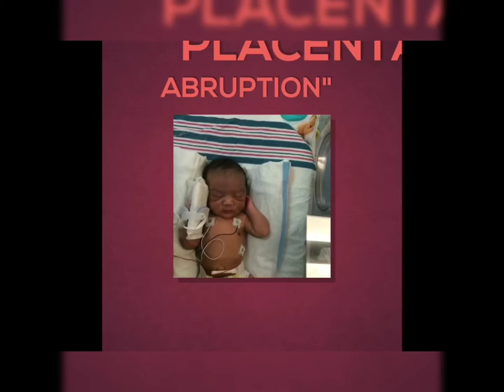My VERY SCARY Labor Story: "Myles"|| Placental Abruption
Hello Everybody!!!
In this Vlog, my husband and I are discussing my Very Scary, Near Death, Labor Story with my youngest son Myles.
This was a very traumatic experience for me, but I'm so happy I'm able to share with other women, and help you understand that when you feel something that you know isn't right, act on it immediately and seek medical attention.
**Videos To Get to Know Me**

If you enjoyed this video, Please share with a friend!!

Have a video request?? or Want to do a Collab??
Leave it in the comment section below!!!

***Filming Equipment***
My IPhone 7 Plus

Canon Powershot ELPH 310 HS 12.1MP Digital Camera

Saftstar 2X135W Photography Softbox

Tripod 42" Aluminum Professional

***Music***
Manganas Garden- EP

Thank You so much to EVERY one of you for your continued support & watching my content every week. I truly appreciate you, and hope you enjoy watching as much as I enjoy creating!